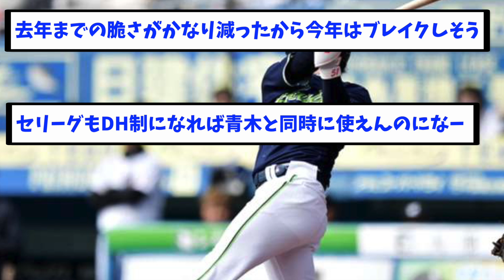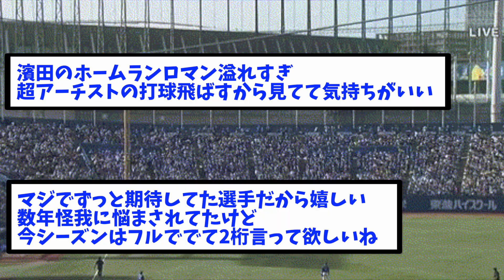ヤクルトに救世主あらわる【なんJ反応】【2ch反応まとめ】